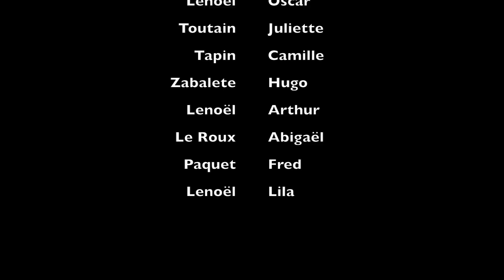Les Bonnes Bases, Tour des ports de la Manche 2015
Résumé d'une semaine de navigation à bord de Cléobulle, un Pogo 8.50, lors du Tour des Ports de la Manche édition 2015 ! Moyenne d'âge de l'équipage : 17 ans.

Un grand merci à Les Bonnes Bases, un atelier qui fabrique de superbes planches de Skateboard à Cherbourg :

Ainsi qu'à Axe Sail pour leur soutien !